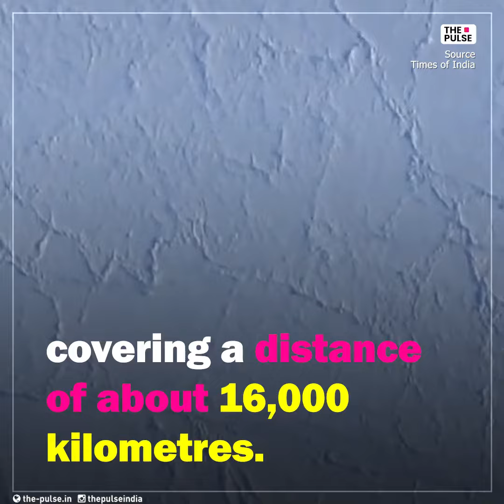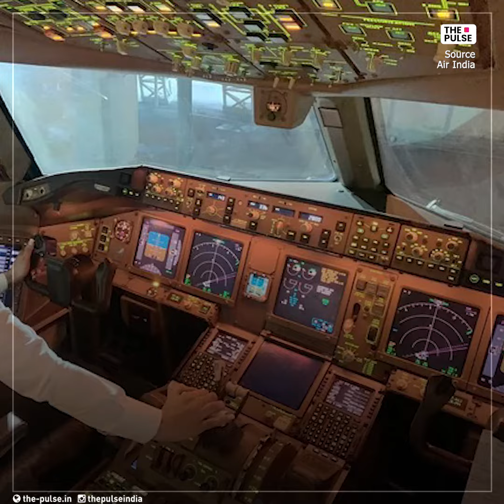All-women Air India pilot team scripts history by flying over world's longest air route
In a historic move, Air India's longest direct route flight with the all-women pilot team landed in Bengaluru from San Francisco, flying over the North Pole and covering a distance of about 16,000 kilometres.

With a flight time of approximately 17 hours, Captain Zoya Aggarwal became the first woman commander of Air India to command this flight. Though Air India pilots have flown over polar routes earlier also, it is for the first time a team of women pilots flew over the North Pole.